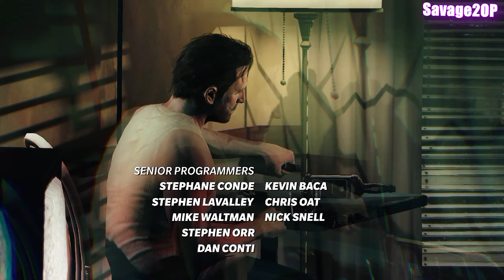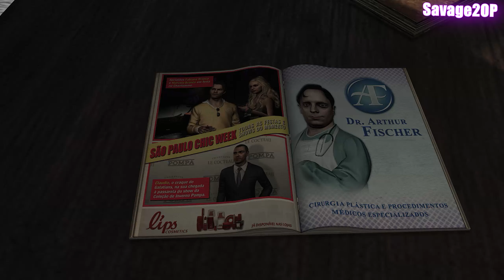Max Payne 3 - All Golden Guns & Clues - Chapter I: Something Rotten In The Air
Part 1 of my video walkthrough for Max Payne 3 on PC

In This Video:
Intro & Chapter One: Something Rotten In The Air

Video Info:
Max Payne 3 played on PC, recorded with a Nvidia Shadowplay, edited with Sony Vegas Pro 13